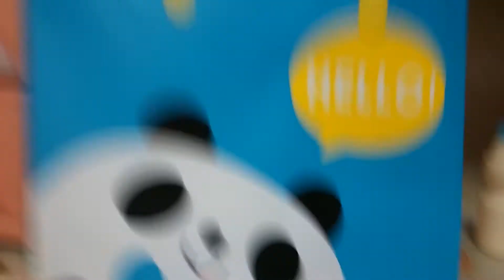미니어쳐다이소후기♥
다이소후기